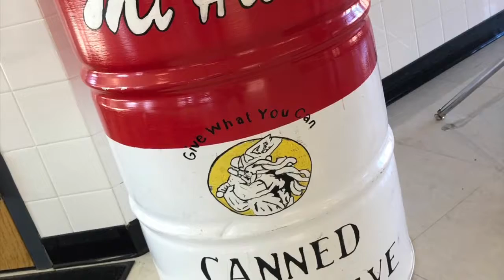Can Food Drive 2018